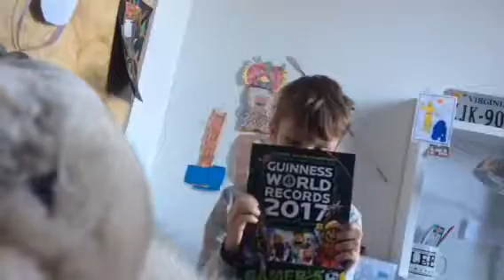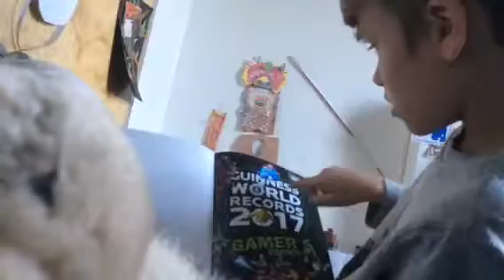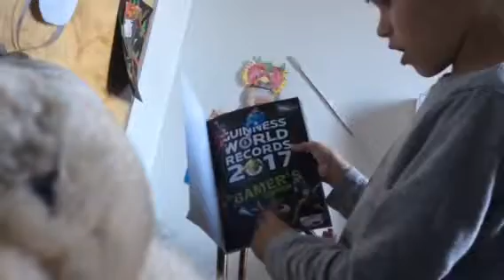GUINNIESS WORLD RECORD 2017 GAMERS EDITION!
Penns epic videos man!